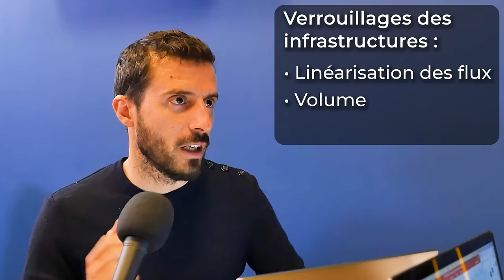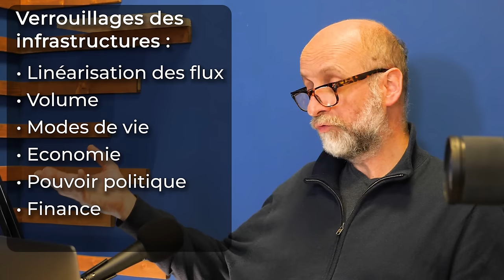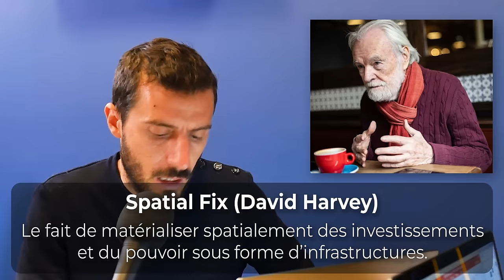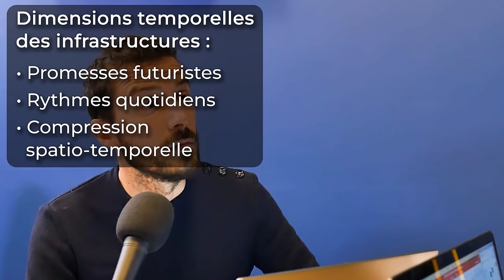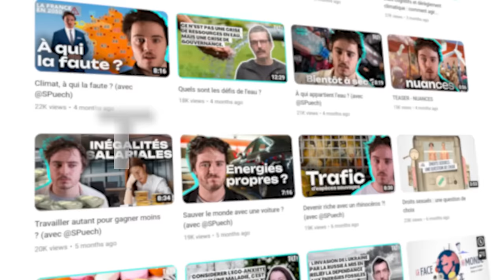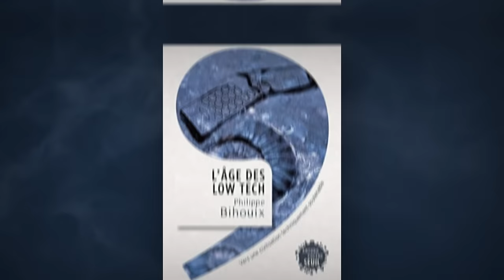Comment les Infrastructures Dictent notre Quotidien ? Olivier Coutard (CNRS)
Aujourd’hui, nous allons parler de l’importance des infrastructures face aux transformations socio-écologiques actuelles. En effet, bien que cette question semble réservée aux ingénieurs, les récentes manifestations contre les méga-bassines ou l’autoroute A69 montrent que les infrastructures sont la pierre angulaire pour reconfigurer notre relation avec le vivant.

Pour parler de ces sujets, j’ai le plaisir d'accueillir Olivier Coutard. Olivier Coutard est directeur de recherche CNRS au Laboratoire Techniques Territoires et Sociétés à l’Ecole des Ponts Paris-Tech. Ses recherches portent sur la gestion et la régulation des services en réseaux ainsi que leurs implications spatiales, sociales et environnementales. Il travaille notamment sur le développement d’alternatives  aux grands systèmes techniques, ainsi que sur le concept de la « ville post-réseaux ».

Dans cet épisode, nous allons explorer comment les infrastructures nous verrouillent dans des régimes socio-techniques ou métaboliques, puis nous évoquerons les alternatives possibles pour reconfigurer nos territoires.

🔷 SOMMAIRE

00:00:00 Introduction
00:01:50 Qu’est-ce qu’une infrastructure ?
00:06:47 Infrastructures à travers l’histoire
00:10:50 Infrastructures et besoins
00:14:33 Infrastructures & verrouillages
00:26:22 Infrastructures et régimes d’historicité
00:35:46 Infrastructures du futur
00:56:02 Post-réseaux
01:05:25 Recommandations de lecture

🔷 RÉFÉRENCES ET IDÉES CLÉS

• More Work for Mother (1983), Ruth Schwartz Cowan
• L’invention des déchets urbains (2005), Sabine Barles
• Comment saboter un pipeline (2020), Andreas Malm
• L'Âge des low tech (2021), Philippe Bihouix

Notions clés :
• Définition d'un réseau : Equipements interconnectés, gérés de manière centralisée, offrant un service homogène sur un territoire donné.
• Axes de verrouillage des infrastructures : Linéarisation des flux - Volume - Modes de vie - Economie - Pouvoir politique - Finance - Idéologie
• Dimensions temporelles des verrouillages : Promesses futuristes - Rythmes quotidiens - Compression spatio-temporelle

Personnes citées :
• Timothy Mitchell : Politologue (aspects temporels des verrouillages)
• David Harvey : Géographe marxiste (aspects spatiaux des verrouillages)
• Hartmut Rosa : Philosophe et sociologue
• Jonathan Rutherford : Chercheur en urbanisme, co-inventeur du terme “post-réseaux”
• Bernard Barraqué : Urbaniste et chercheur en hydrologie
• Jean-Charles Hourcade : Chercheur sur les enjeux énergétiques

Un grand merci à l'Académie du Climat pour l'accueil.